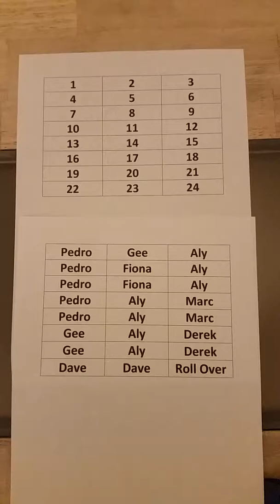Scotland and North Weekly Win 19th January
It's a cracking video